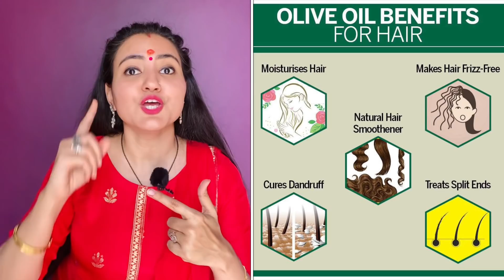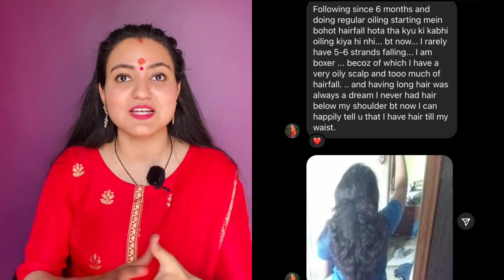DIY Overnight Hair Serum for Triple Hair Growth 💕: Split Ends को खत्म करें और पाएं Thick Long Hair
Hello All,
Today's video is on Overnight hair growth. I am sharing an amazing DIY Overnight Hair Serum which will not only cure your split ends problem but provide you extreme hair growth in just no time.

Summers are the best time to grow your hair long and healthy as hair growth is faster in this season and also when we can apply overnight hair masks or serum to enhance the growth rate and cure problems which halting the overall all hair growth process. One such problem is split ends which if not cured can cause permanent damage to your hair but stopping your hair growth and increasing hair breakage problems, so curing split end only will double your hair growth and keep your hair strong and healthy.

This serum is an amazing remedy which I have used to cure my split ends in the past and I have used this last summer and got amazing growth.

Preityप्रेरणा💕

COCONUT OIL:
Shri Shri Tattva
Patanjali edible coconut oil
Pure and Sure Coconut Oil
Parachute 100% Pure coconut oil

ALMOND OIL:

MILD SHAMPOO's:
L'Oreal Paris 6 Oil Nourish Shampoo

HERBAL SHAMPOO: